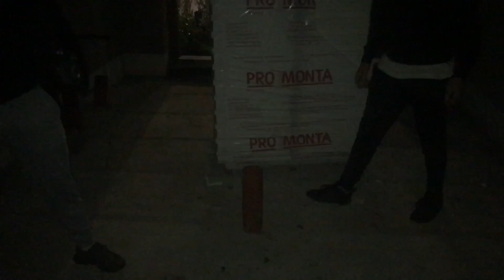Défis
Lancer une bouteille dans un tube